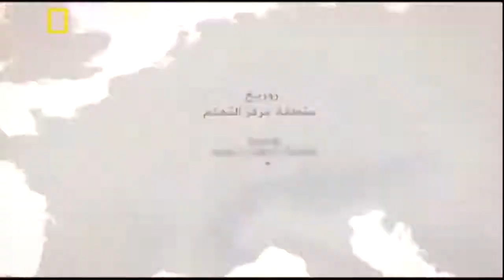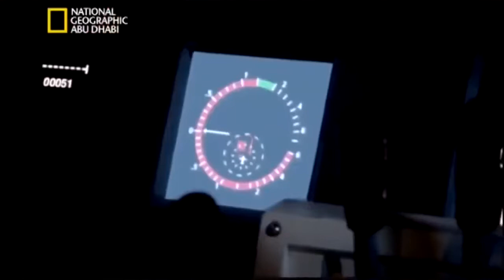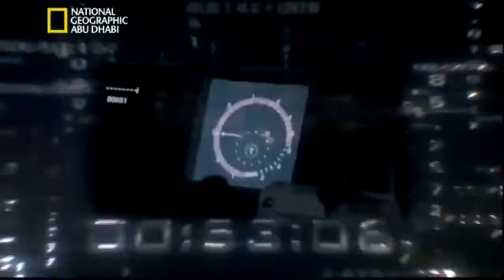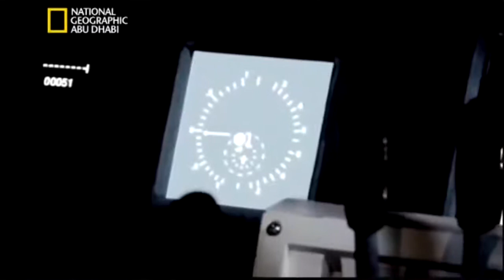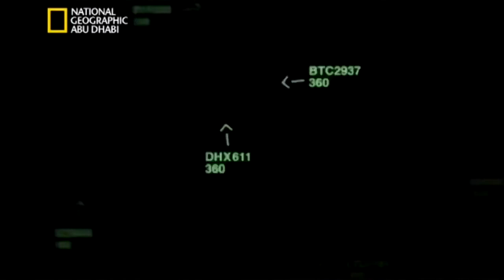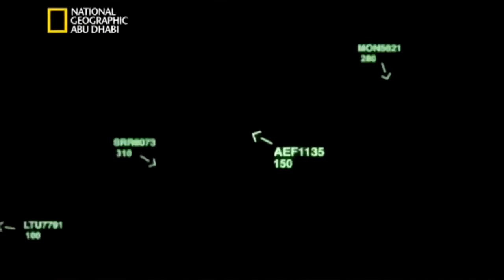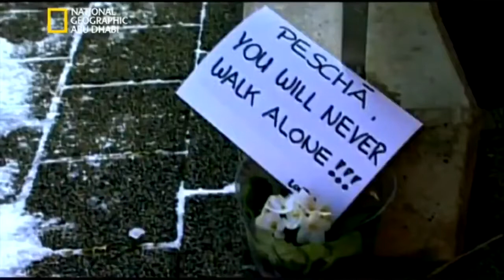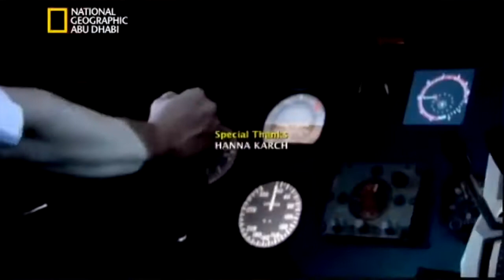وثائقي اصطدام طائرتين بسبب خطأ من المراقب الجوي وعدم الالتزام بتعليمات السلامة من الطيار